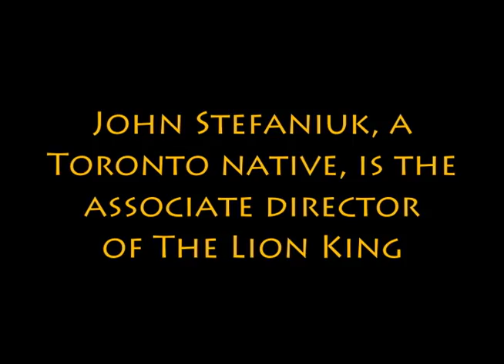The Lion King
John Stefaniuk, a Toronto native, is the associate director of The Lion King. In this video he tells you about The lion King, and his feelings about bringing it to his home town.